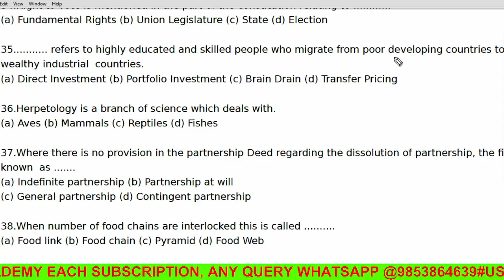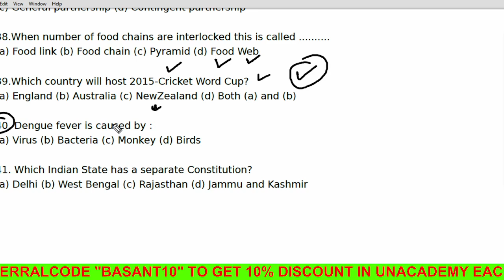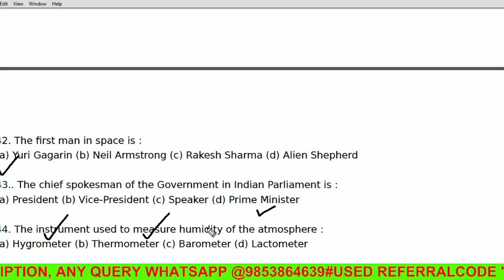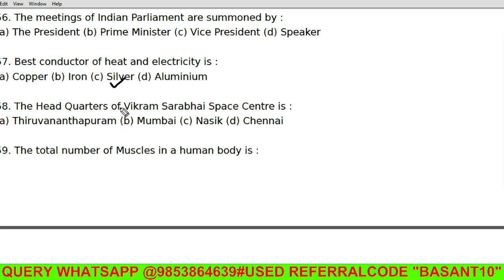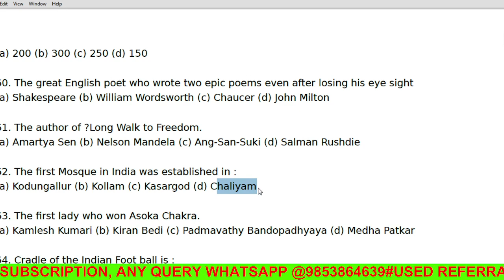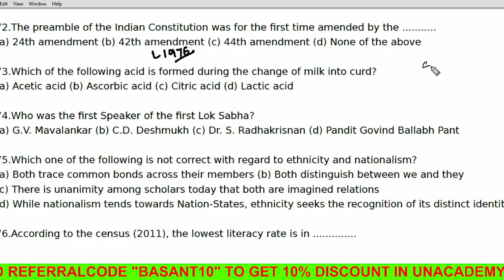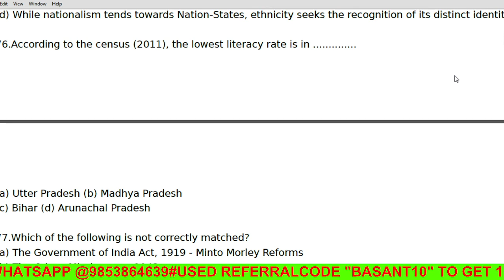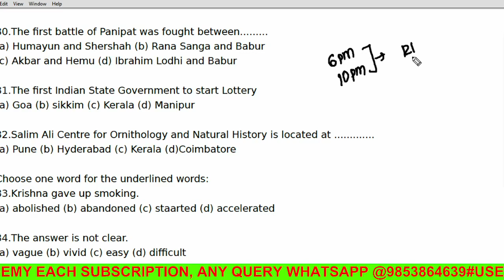RI Previous Year Questions Paper Analysis-2-2012/OSSSC/RI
join my telegram channel-Basant Sir
Hii student ,this channel is v#Basantsir,
Hii student ,this channel is very useful for your preparation of any govt job.

join Unacademy

to get pdf notes contact WhatsApp NO-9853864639ery useful for your preparation of any govt job.

join Unacademy

to get pdf notes contact WhatsApp NO-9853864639